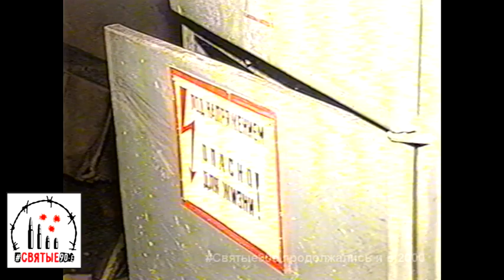Божий храм в дыму и саже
В подвале реконструируемого кафедрального собора сварщики нечаянно заронили искру: никто не угорел, но от дыма в храме не продохнуть

Святые90-е. Новости 13 декабря 2000 года.